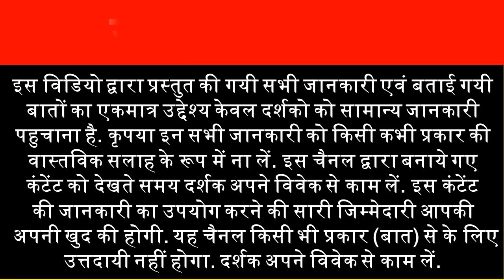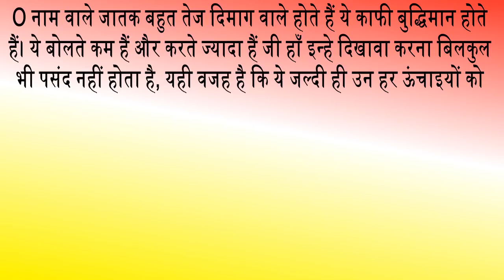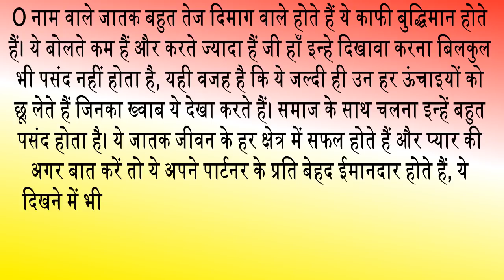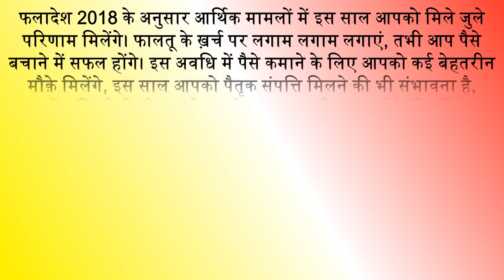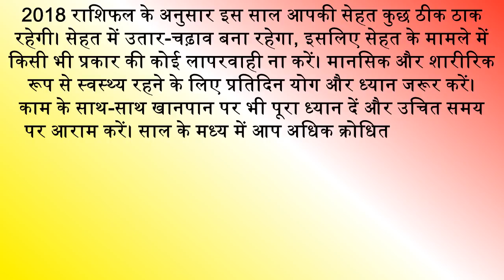O Name People Horoscope Rashifal or Bhavishyfal 2018 O नाम वाले लोग राशिफल 2018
According to the horoscope 2018 this year is going to be very great and amazing for people named O. According to the Prediction 2018 this year there will be many positive changes in your personal and professional life. What will be the name of the people named O 2018 year. Career, education, health, love, marriage and financial status today we will tell you how 2018 year going to be for people named from O.
राशिफल 2018 के अनुसार O नाम वाले लोगो के लिए यह साल बहुत ही शानदार रहने वाला है। भविष्यफल 2018 के मुताबिक़ इस साल आपके पर्सनल और प्रोफे़शनल लाइफ़ में कई सकारात्मक बदलाव होंगे। O नाम वाले लोगो के लिए कैसा रहेगा साल 2018 करियर, शिक्षा, स्वास्थ्य, प्यार, विवाह और आर्थिक स्थिति. आज हम आपको बताएंगे की साल 2018 O नाम वाले लोगो के लिए कैसा रहने वाला है.